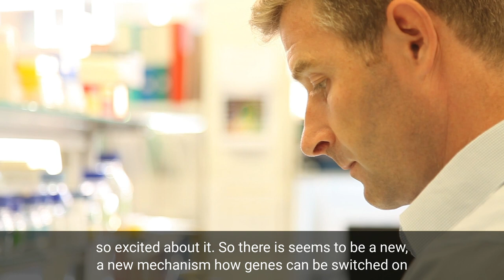Marc Bühler - Group leader at the Friedrich Miescher Institute for Biomedical Research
Marc Bühler is a group leader at the Friedrich Miescher Institute for Biomedical Research (FMI) and Adjunct Professor at the University of Basel. With his 15-strong research group, he investigates mechanisms governing gene expression. He focuses in particular on mechanisms controlling the packaging of DNA into more or less dense, inactive or active chromatin.